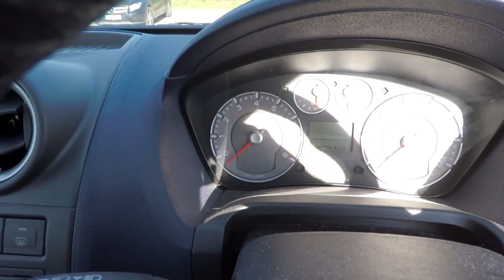5 THINGS I HATE ABOUT MY ST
in this video i describe my 5 things i hate about my st150.